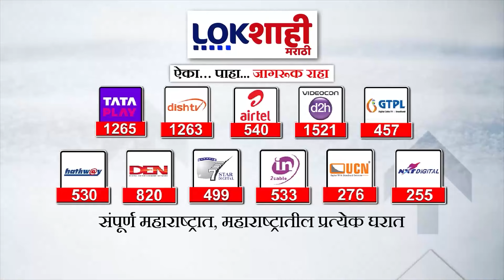Special Report : भारत जोडो न्याय यात्रेच्या समारोप सभेतून महाविकास आघाडी फुंकणार रणशिंग